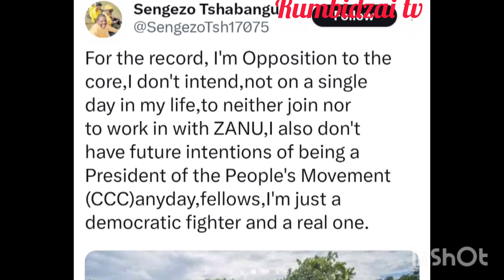Shocking😳🤯Tshabangu at it again honai oitwa rumwe rumwe😳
Shocking😳🤯Thabangu at it again honai oitwa rumwe rumwe nevanhu